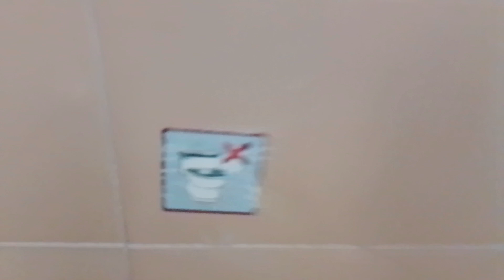uus hotelli huone 23